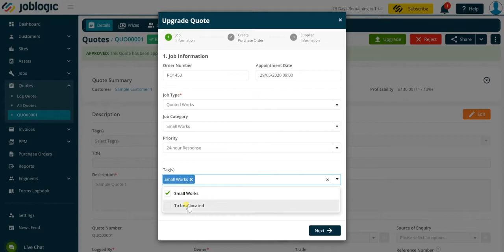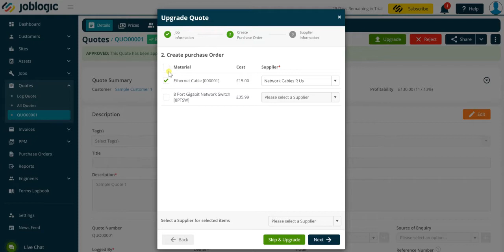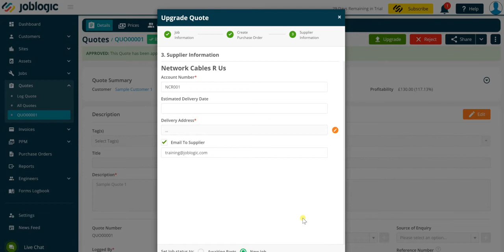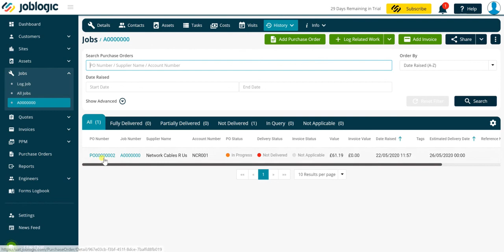How-To Guide | Quote Upgrade Wizard | Joblogic®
Easily upgrade a quote to a job bringing through all the relevant information. Raise purchase orders and take quote deposits with a connected Stripe Account.

ABOUT JOBLOGIC